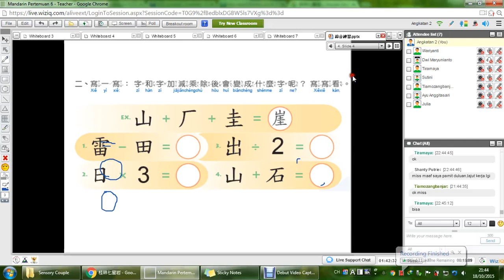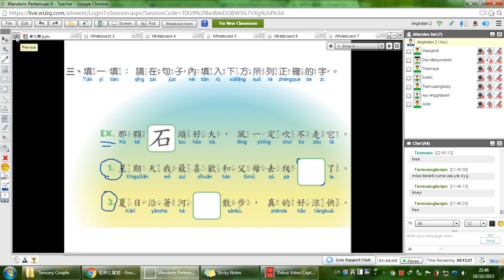Mandarin Ang 2 Pertemuan 6 6